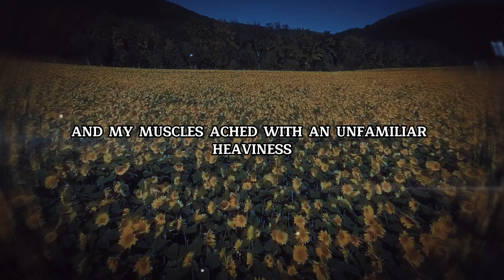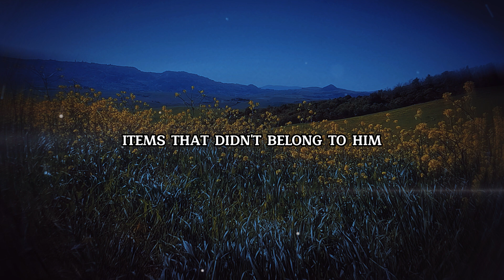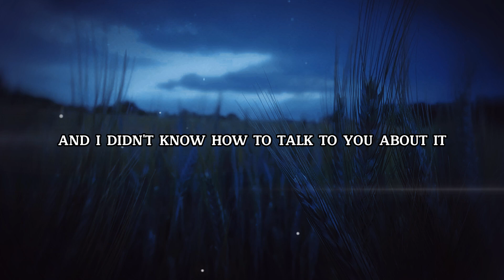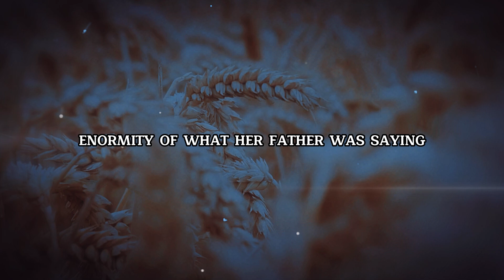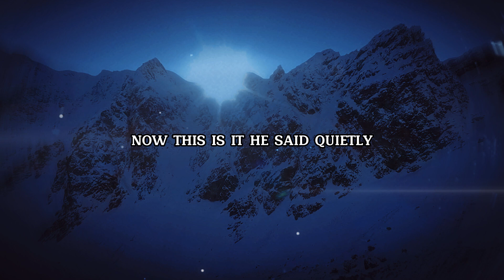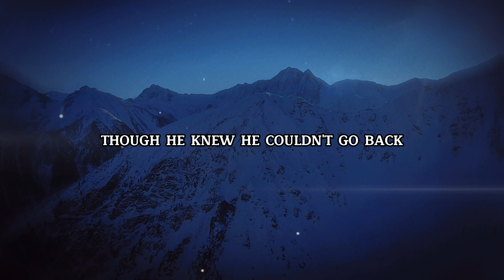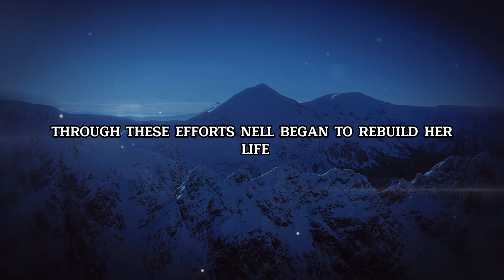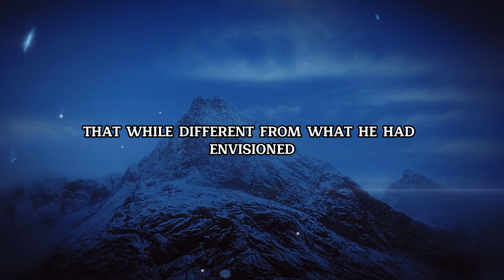I returned from a business trip early and realized my wife was CHEATING on me!